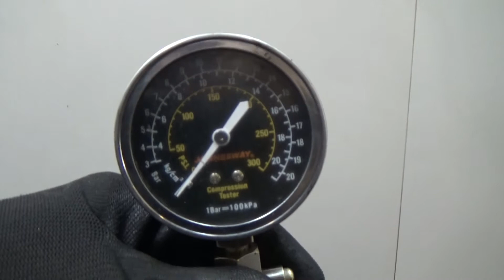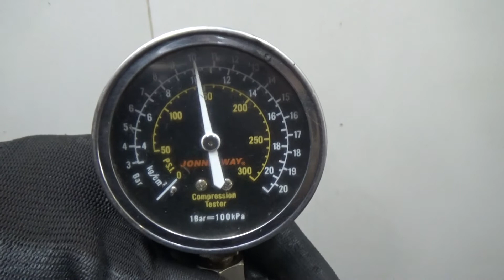Двигатель Land Rover для Freelander 1998-2006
Описание двигателя Двигатель Land Rover для Freelander 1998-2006
1.8Л. 16V 2003Г. КОМПРЕССИЯ: 1Ц:13 2Ц:13 3Ц:12.5 4Ц:13 ХОЛОДНАЯ КОМПРЕССИЯ ЕСТЬ ВИДЕООБЗОР ДВИГАТЕЛЯ И ЗАМЕРА КОМПРЕССИИ КОНТРАКТНЫЙ ЕСТЬ СОПРОВОДИТЕЛЬНЫЙ ПАКЕТ ДОКУМЕНТОВ ГТД LBB111740E